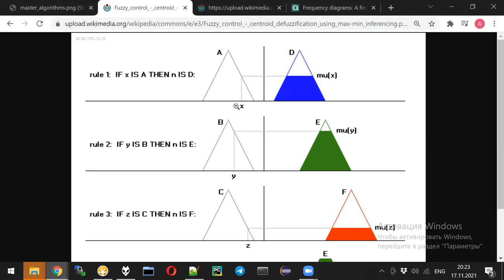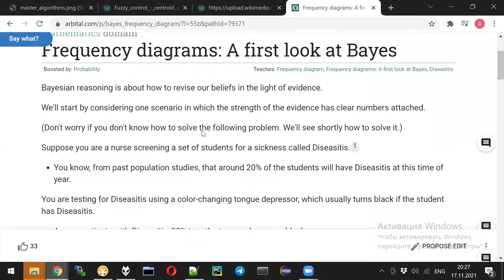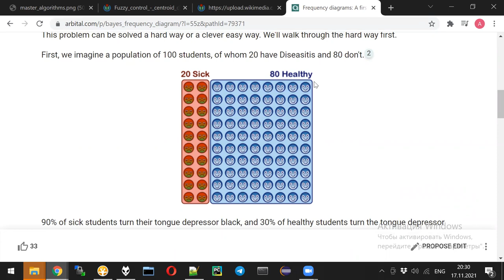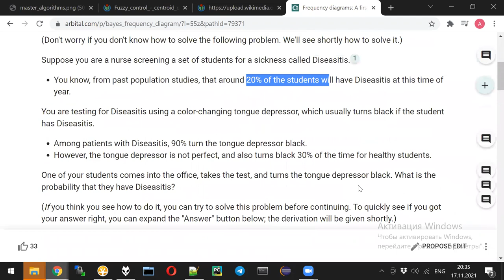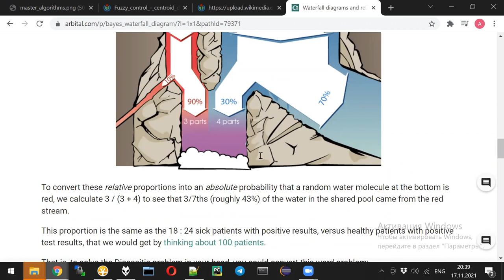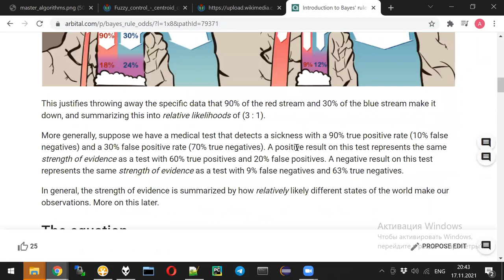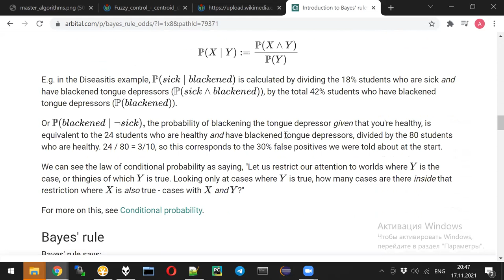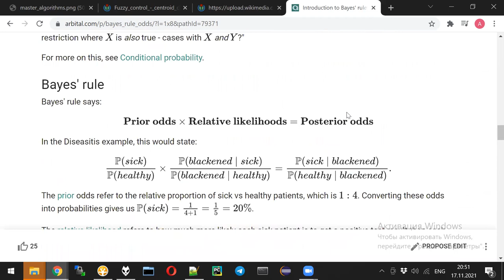AI lecture 8 / part 1 - Bayes intro